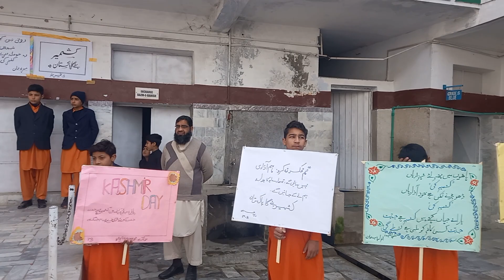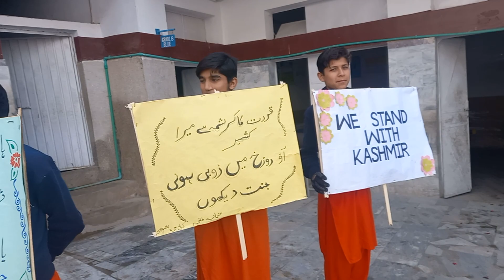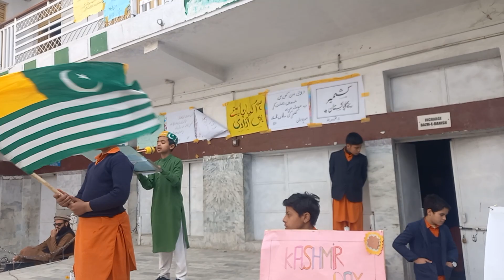School and college Gujar Garhi, Mardanکشمیر ڈے یوم یکجہتی